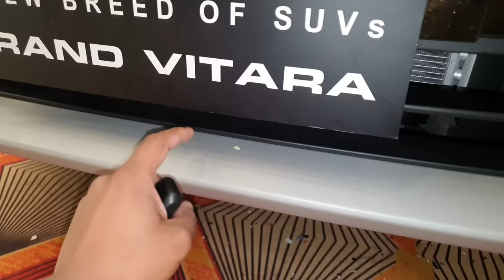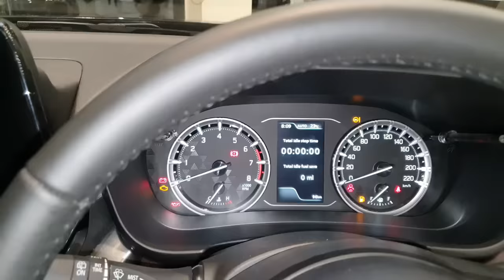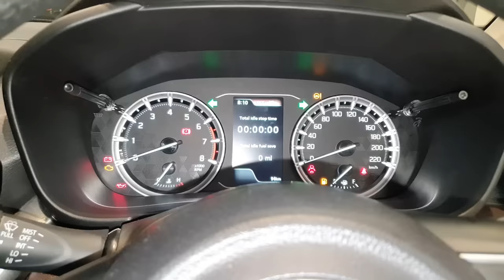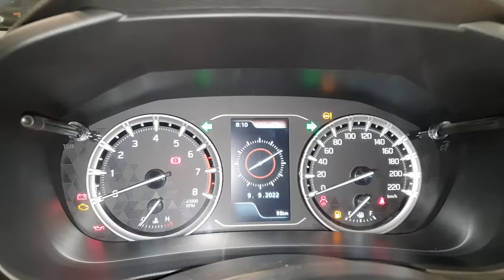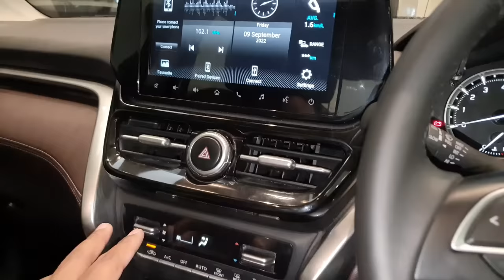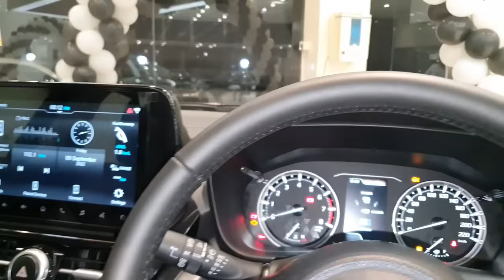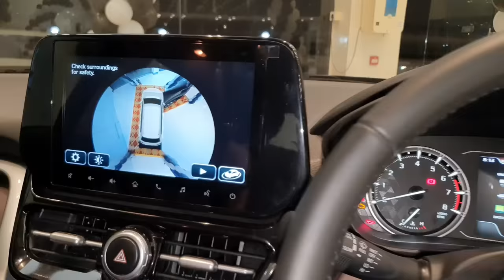2024 Maruti Suzuki Grand Vitara Premium SUV - Mileage, Features, Interiors | New Grand Vitara 2024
2024 Maruti Suzuki Grand Vitara Premium SUV - Mileage, Features, Interiors and Expected Price Details | New Grand Vitara 2024

Is it Better than Hyundai Creta, Toyota Urban Cruiser Hyryder, Citroen C3 Aircross, Skoda Kushaq, VW Taigun and Kia Seltos ?